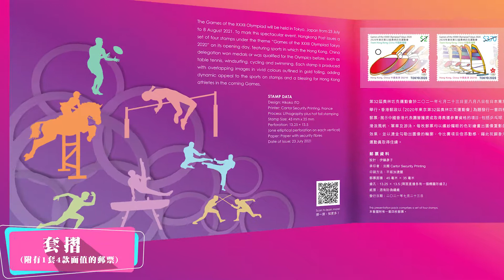HK Olympians Get Stamp of Approval (Jul 2021)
Coinciding with the opening ceremony on July 23, Hongkong Post will issue a special set of stamps commemorating the participation of Hong Kong athletes at the Olympics, dating back to the Helsinki Games in 1952. The stamps, featuring stylish graphics outlined in gold foil, depict some of the Olympic events in which local athletes have achieved outstanding results; table tennis, windsurfing, cycling and swimming. Philatelists, make sure to add this to your collection.

Prominent HK Olympians
-Cyclist Sarah Lee won a bronze medal at the 2012 London Olympics.
-Table Tennis duo Ko Lai-chak and Li Ching won a silver medal in the men’s doubles event at the 2004 Athens Olympics.
-Hong Kong Windsurfer Lee Lai-shan won a gold medal at the 1996 Atlanta Olympics.
-Swimmer Cheung Kin-man broke the Hong Kong record in the Men’s 100m Freestyle at the 1952 Helsinki Olympics, when Hong Kong made its Olympic debut.